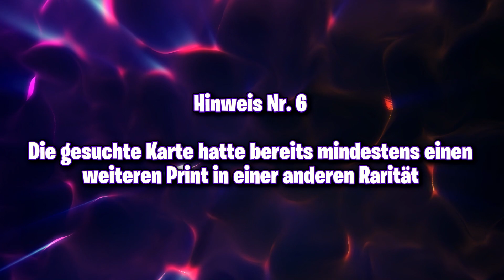PROTAGONISTEN POWER MIT LABRYNTH | LABRYNTH DECK TESTING | Yu-Gi-Oh! Master Duel Ranked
Das neue wundervolle Trap Deck ist endlich auch in Master Duel am Start!

Ich habe noch keinen Plan davon, aber gemeinsam kriegen wir bestimmt was gutes hin :D Also begleitet mich beim Pack Opening und den ersten Schritten für dieses schöne Deck!